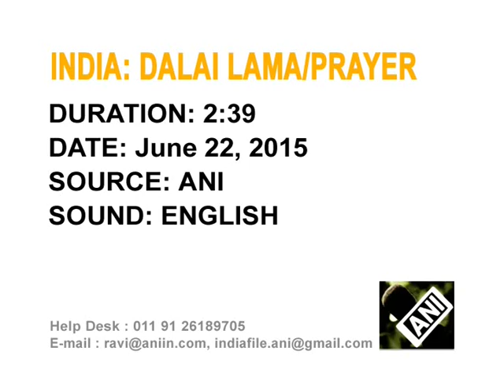Thousands pray for the Dalai Lama's long life in northern India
Celebrations of the 80th birthday of Tibetan spiritual leader, the Dalai Lama, continue in hill town of Dharamsala in India's northern Himachal Pradesh state with a special prayer ceremony.